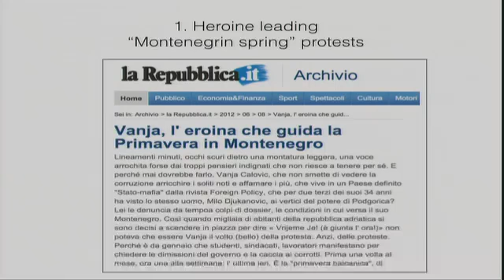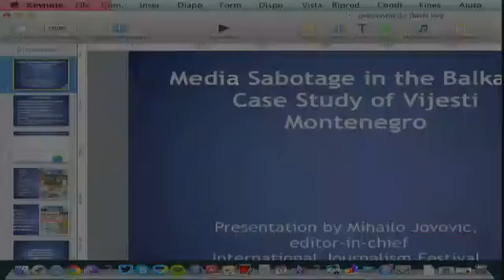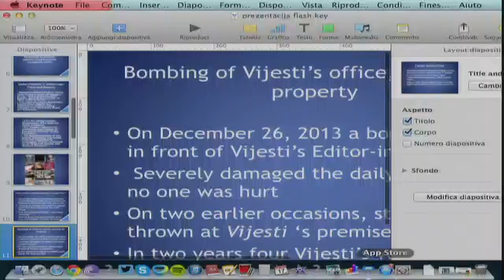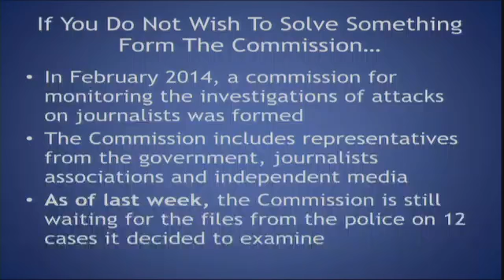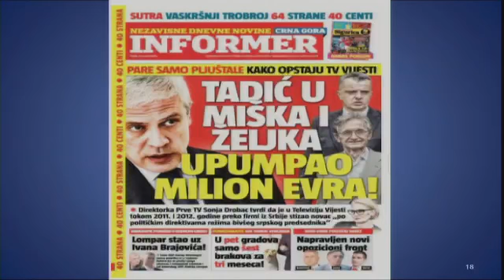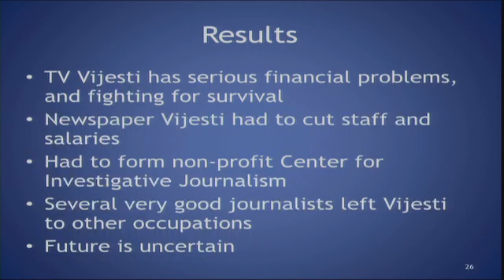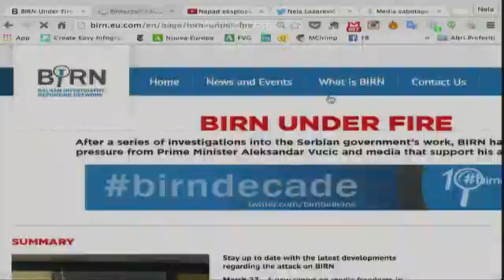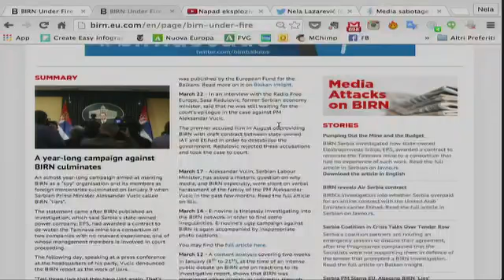Media sabotage in the Balkans: case studies of Vijesti (Montenegro) and BIRN (Serbia)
Strategies for sabotaging media in the Balkans: case studies of Vijesti (Montenegro) and BIRN (Serbia) Vijesti.me - How does a dissident newspaper survive in an official EU candidate country, amid bombs, burnt-out cars, beaten-up journalists, threats and other sabotaging strategies systematically starting from the top? Despite numerous attacks, the Vijesti newspaper from Montenegro, the most read in the country, not only continues its battle for democracy and press freedom but has made important steps forward: it has recently opened a centre for investigative journalism, and has introduced an exemplar figure in the Balkans, an ombudsman for promoting media self-regulation in the absence of adequate institutions. BIRN Under FIRE: In Serbia, after a series of investigations into the activities of the Serbian government, the Balkan Investigative Reporting Network (BIRN) has come under pressure from Prime Minister Aleksandar Vucic and the media that support his administration: a year-long campaign aimed at marking BIRN as a “spy” organisation and its members as foreign mercenaries culminated on 9 January 2015 when Prime Minister Vucic called BIRN “liars”.
Con: Gordana Igrić (founder and director BIRN), Mihailo Jovović (editor Vijesti), Nela Lazarević (Vijesti), Nela Lazarević